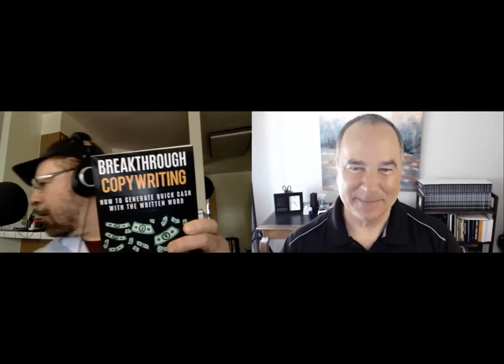David Garfinkel Shares His Best Copywriting Secrets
Copywriting legend, David Garfinkel, shares some of his best copywriting secrets.

- How did you get started in copywriting?
- Why copywriting is a skill you need to learn
- What are the elements of a sales letter?
- Do you write copy differently now that most people read on the mobile devices?